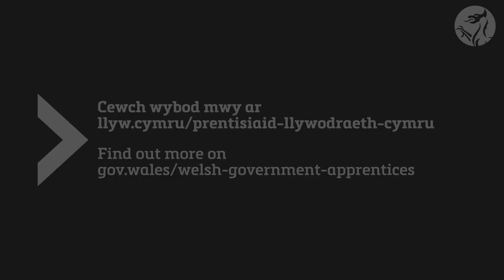Astudiaeth Achos Prentisiaeth Llywodraeth Cymru – Meleri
Clywch gan Meleri, ein rheolwr Gweithlu a Sgiliau Digidol, am yr hyn y gallwch ei ddisgwyl o brentisiaeth o fewn Digidol, Data a Thechnoleg.